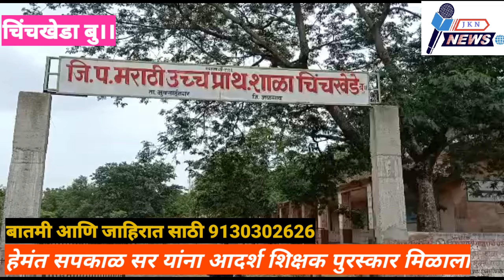शिवचरण उज्जैनकर राज्यस्तरीय आदर्श शिक्षक पुरस्कार हेमंत सपकाळे यांना मिळाला